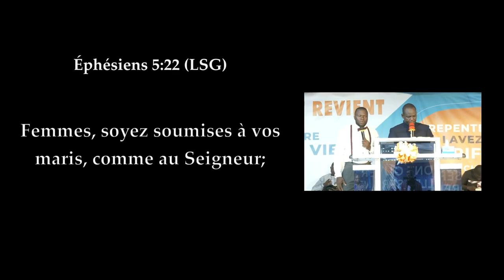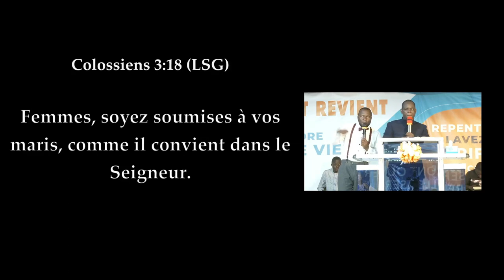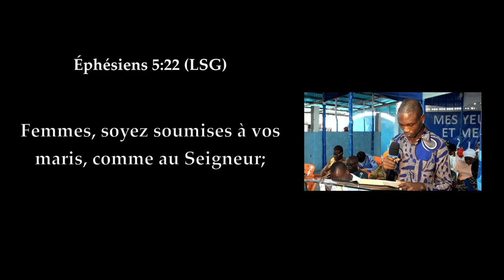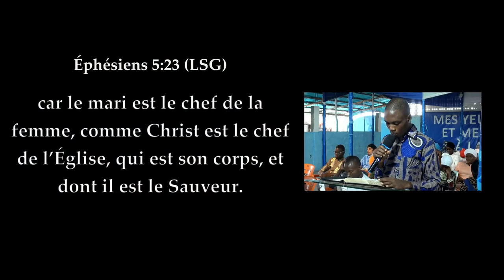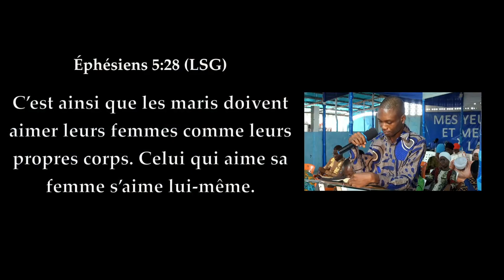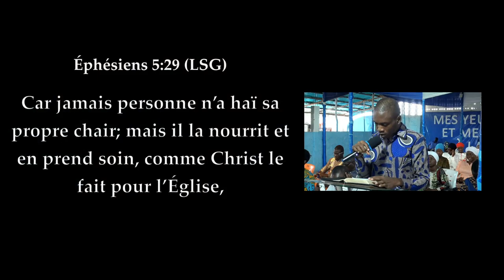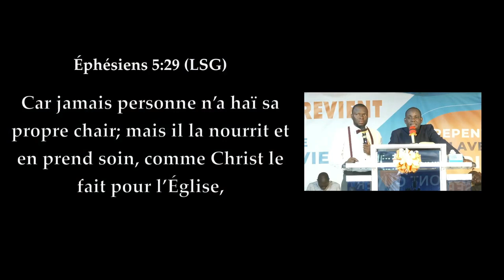🟥LE RÔLE DE LA FEMME ET L'HOMME DANS LE FOYER/MARIAGE/ GROUPE JESUS-REVIENT